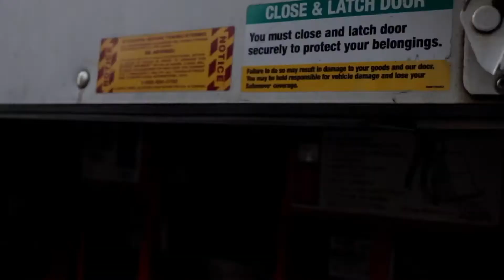Share for Life Turkey Give away sponsored by Ravenswood Generating Station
Share 4 Life Turkey Giveaway at four different NYCHA locations giveaway 1200 turkeys to residents at Queensbridge, Woodside, Ravenswood & Astoria Houses.